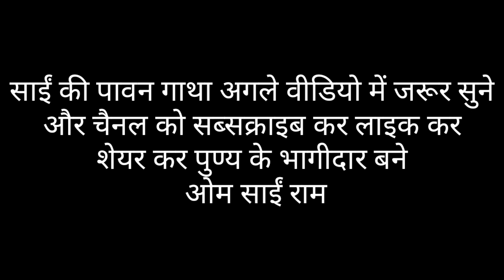श्री साईं महिमा साईं सच्चरित्र अध्याय 3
Kargi Road
Kota
District: - Bilaspur
Satet: - Chhtesgd

🌸Bank Details🌸
BANK NAME: CBIN
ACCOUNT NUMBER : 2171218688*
IFSC CODE: CBIN 0280794*
BRANCH: KARGI ROD KOTA